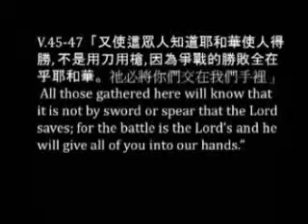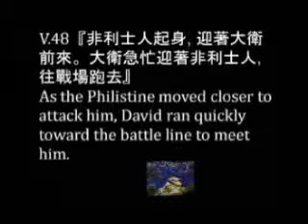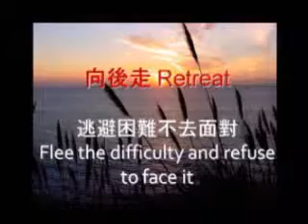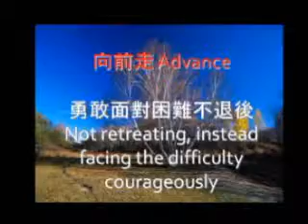David (2) Key to Overcoming Difficulties [4/4 CBCP.org]